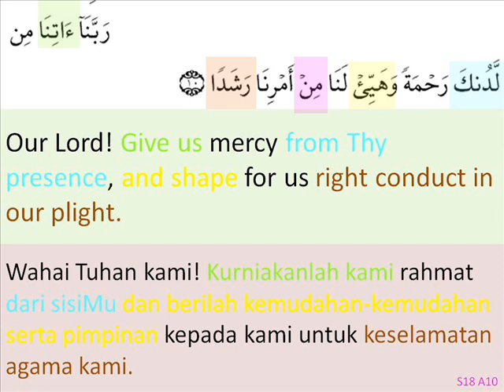s18a10-seek mercy n right conduct.wmv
s18a10-seek mercy n right conduct
- minta rahmat dan baik laku